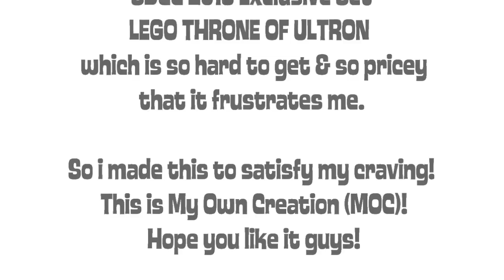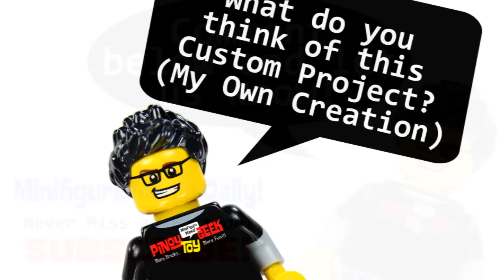LEGO Marvel's Avengers Age of Ultron Inspired by SDCC 2015 Throne of Ultron MOC Army Building